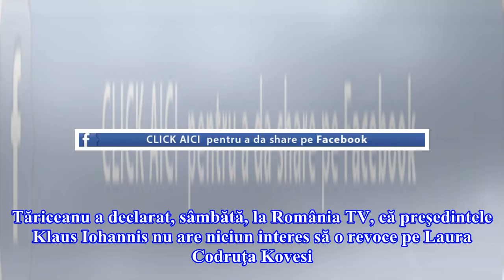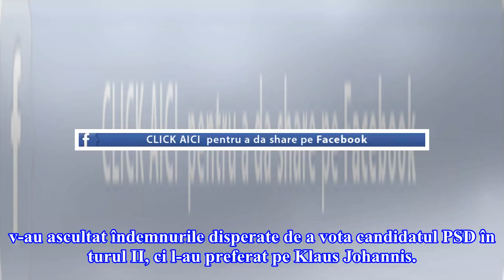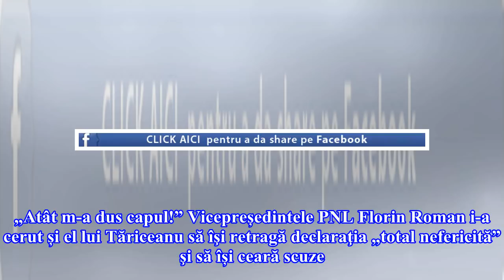Ludovic Orban către Tăriceanu: Tovarășe, vă războiți cu 6.288.769 de alegători. Atât vă duce mintea!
Președintele PNL, Ludovic Orban, a comparat luni cu „otrava din gura șarpelui" afirmațiile pe care președintele ALDE, Călin Popescu Tăriceanu, le-a făcut despre electoratul președintelui Klaus Iohannis. Tăriceanu a declarat, sâmbătă, la România TV, că preşedintele Klaus Iohannis nu are niciun interes să o revoce pe Laura Codruţa Kovesi din funcția de procuror-șef al DNA şi să oprească abuzurile din justiţie, adăugând că electoratul preşedintelui vrea „sânge pe pereţi”. „Atâta îi duce mintea”, a ...